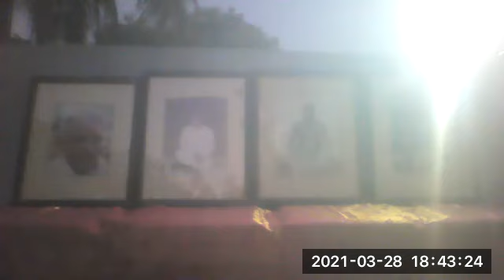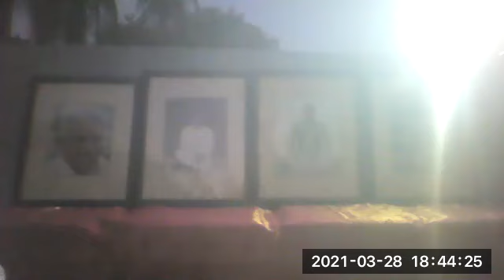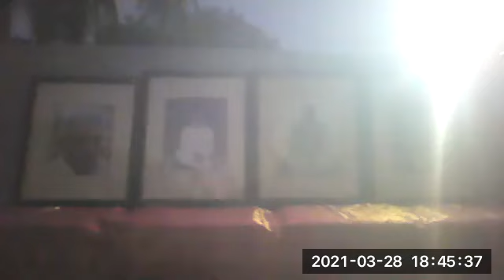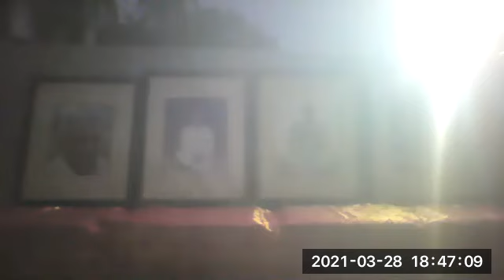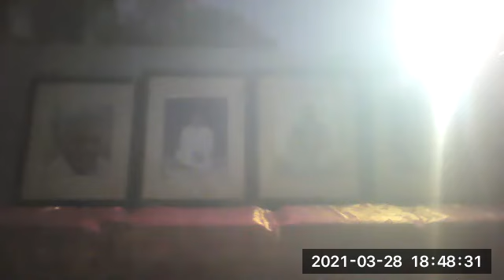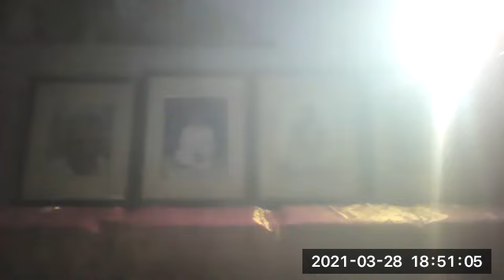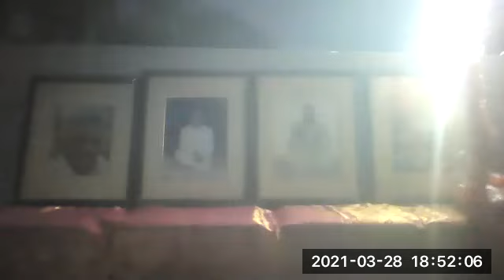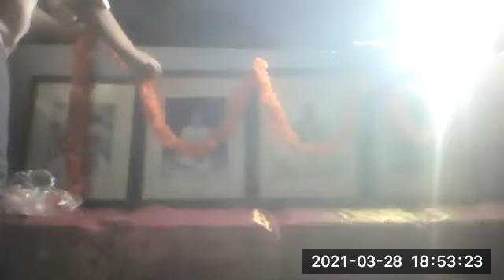ARIES-Full Moon Meditation-Mar 2021